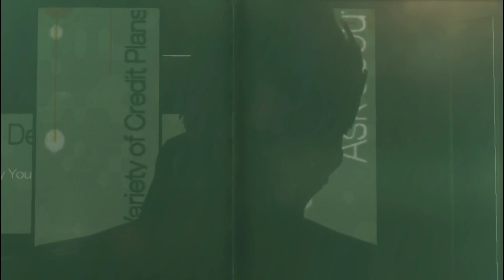Deus Ex: Human Revolution - Part 6: Highland Park 1 / 3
0:00 Cassandra Reed
4:07 Limb Clinic
10:00 Detective Chase
15:58 Tindall's apartment